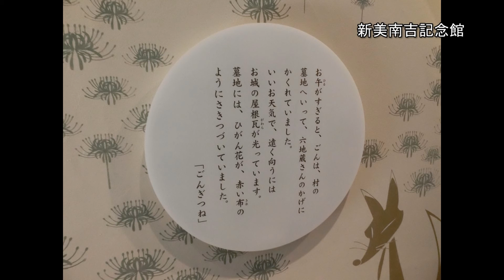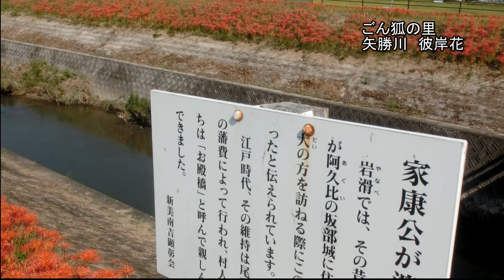ゴン狐の里 彼岸花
撮影日：2015/09/20
BeholderMs1 TEST

愛知県半田市のごん狐の里　彼岸花見物
新美南吉の物語